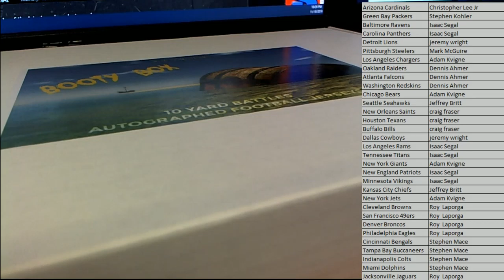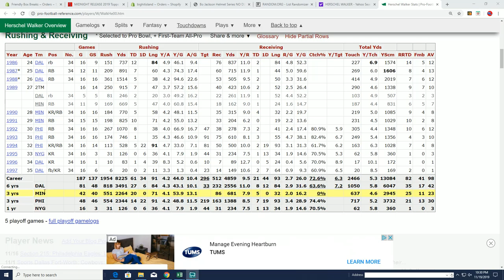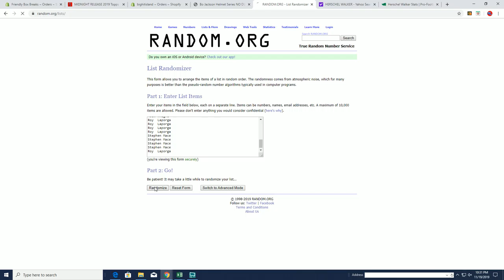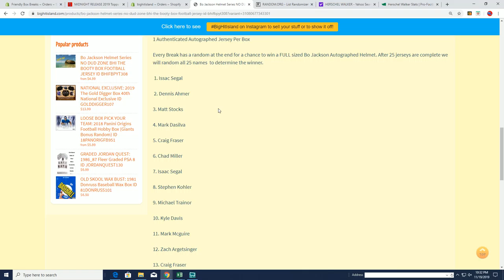NO DUD ZONE BHI THE BOOTY BOX FOOTBALL JERSEY ID 19BOOTB2TR208